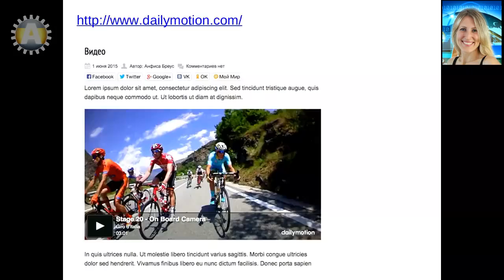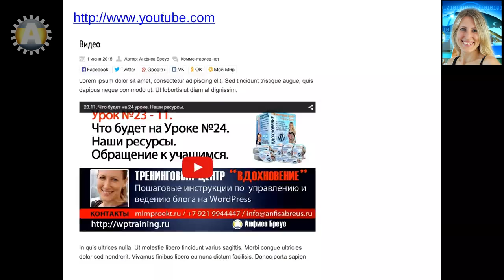Урок 24-8. Видео. Как выглядят видео плееры разных видеохостингов.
Урок 24-8.  Как выглядят видео плееры разных видеохостингов.